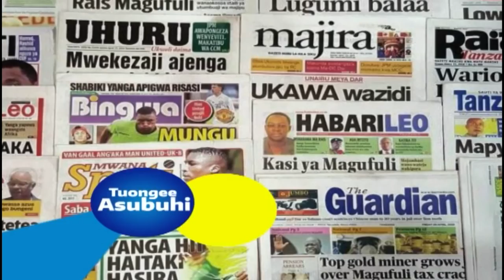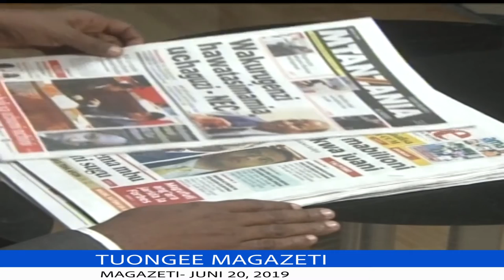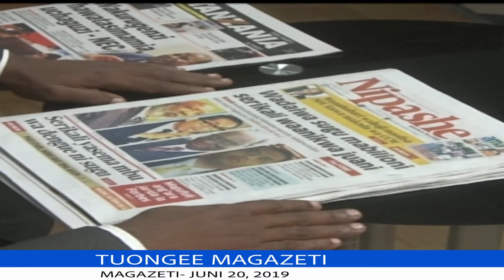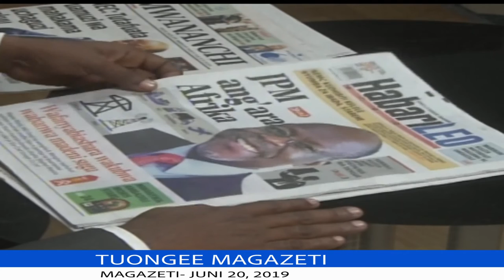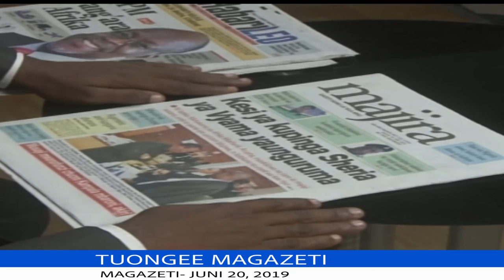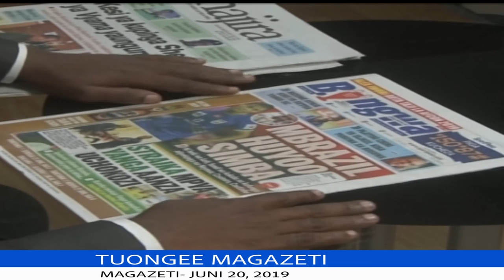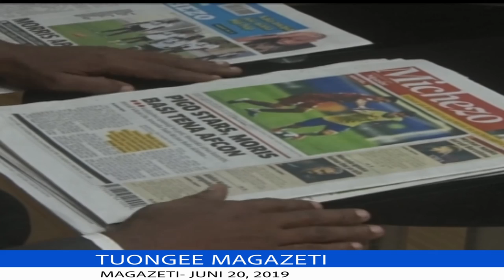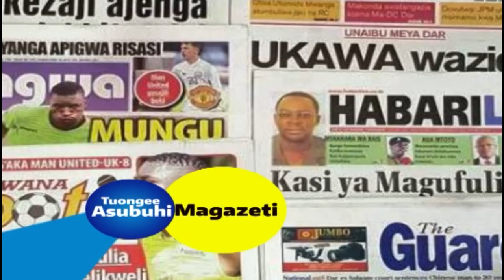TUONGEE MAGAZETI JUNI 20,2019